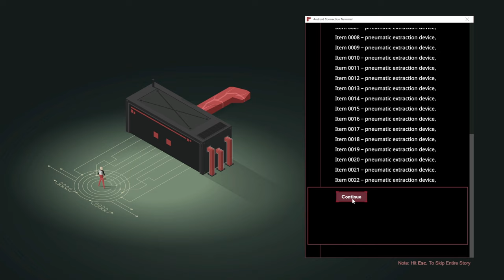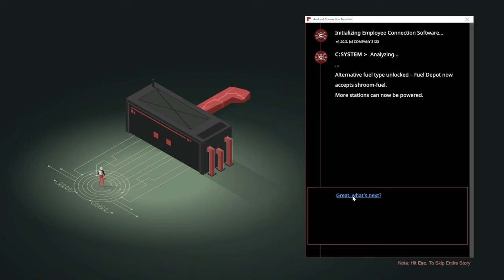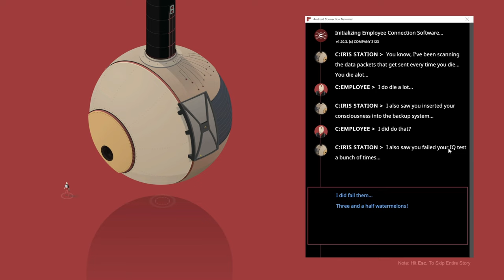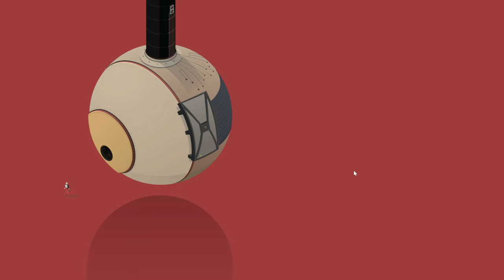Discovering the All Seeing Eye - ATRIO - E06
Besides discovering the all seeing eye, we also managed to start the production of purple batteries and clear all levels of a supply pod.

Atrio is a survival game set in a cyberpunk inspired post-apocalyptic world. Bend nature to your will by capturing and exploiting the creatures and environment to help you survive at all costs. The many threats and challenges you will face are too difficult to handle on your own, you must build, automate and optimize your systems to keep the world at bay to stay alive.